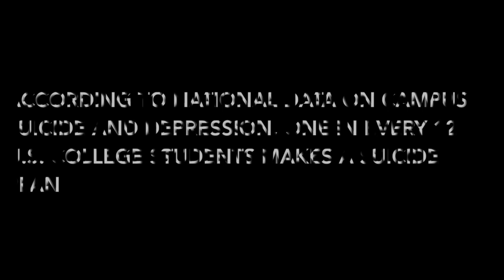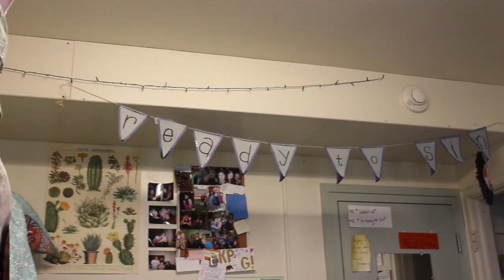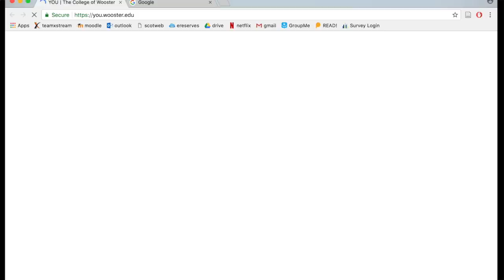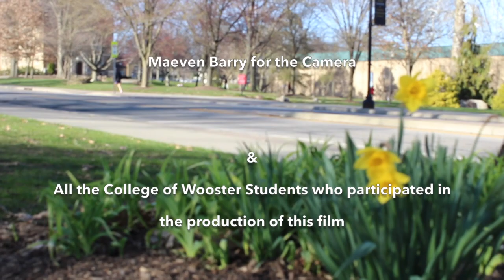What Makes You Happy?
A look at mental health on the College of Wooster Campus.